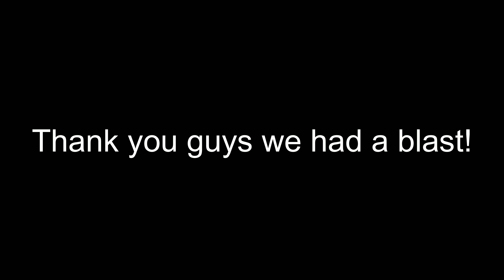Shot Show 2023 Infiray Outdoor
We were able to catch up with the guys over at Infiray Outdoor. They have a ton of new products coming out this year!